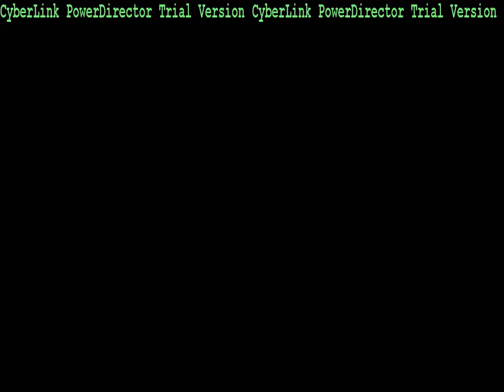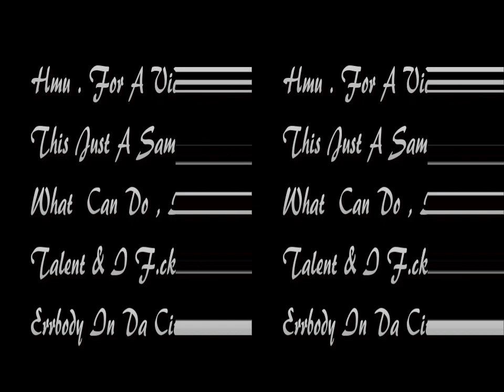3Stripe Films Intro.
3Stripe Films